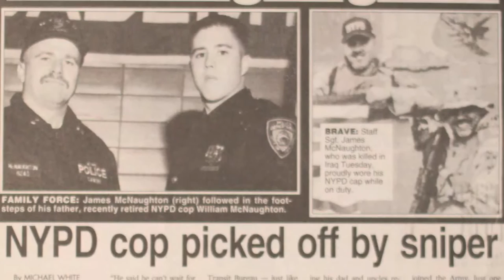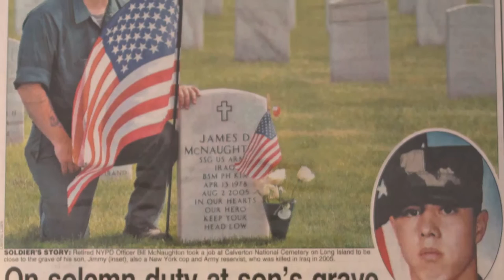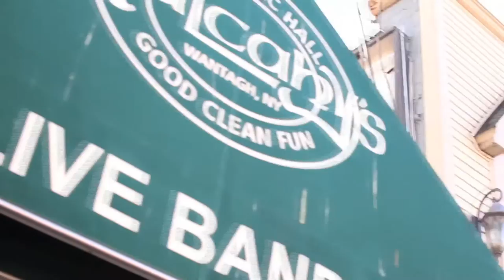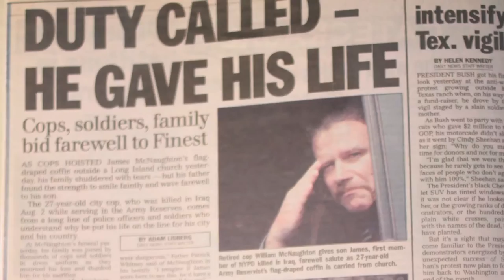James D McNaughton 11th annual tribute